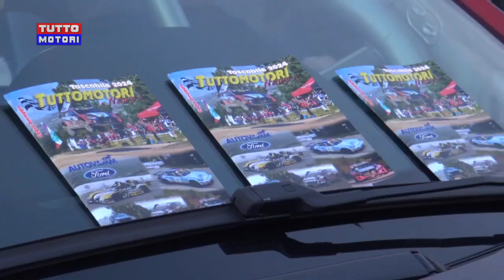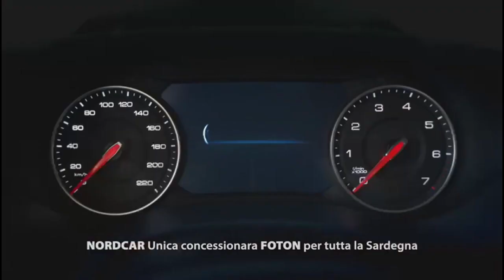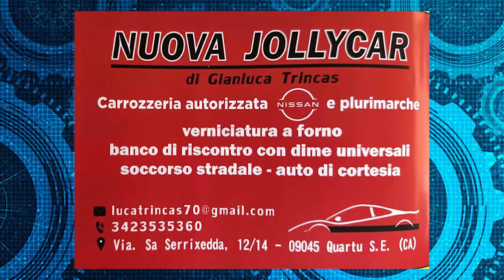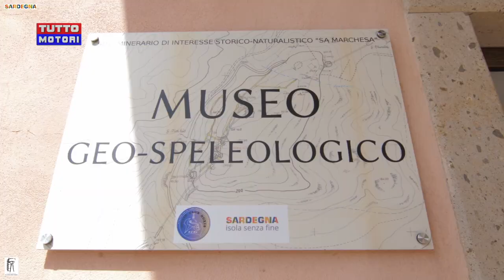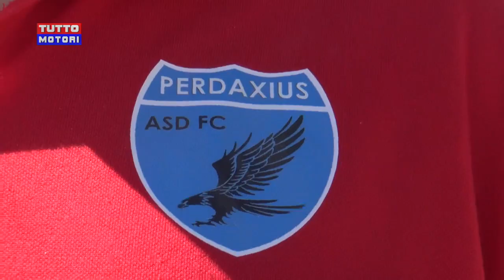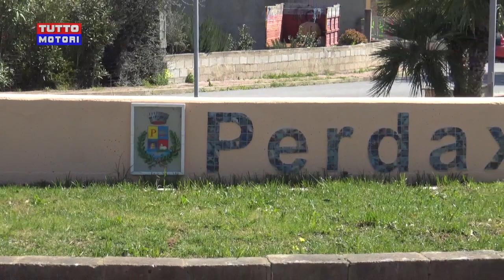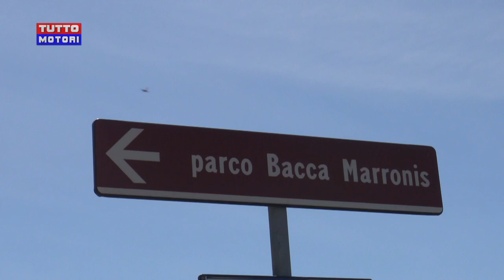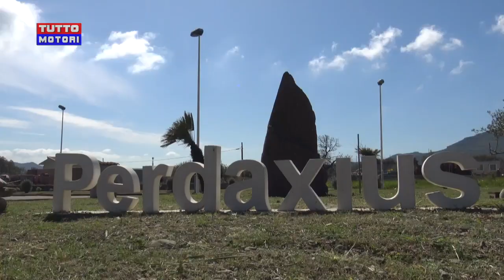Tutto Motori TV | 2° Rally Sulcis-Iglesiente | Speciale TV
Dalla trasmissione televisiva Tutto Motori TV, lo speciale dedicato al 2° Rally Sulcis-Iglesiente, gara d’apertura della Coppa Rally di Zona 10 Aci Sport e del Campionato Regionale Rally Delegazione Sardegna Aci Sport 2024.
Lo speciale televisivo è curato dalla redazione di Tuttomotorienews.it.
Vi auguriamo una buona visione.